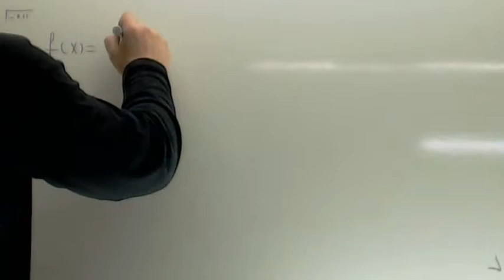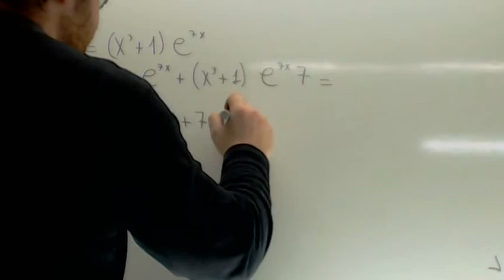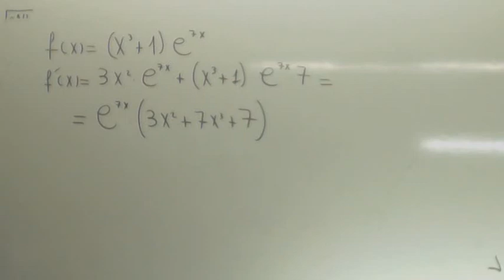Ejercicios de derivadas resueltos 03 Usero